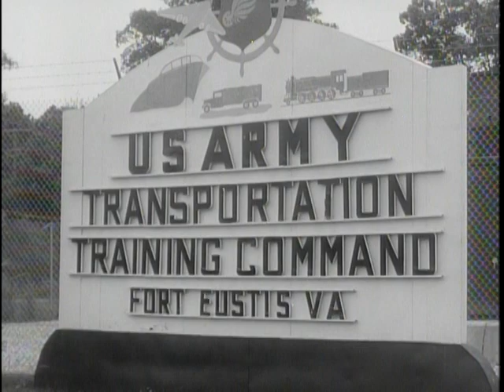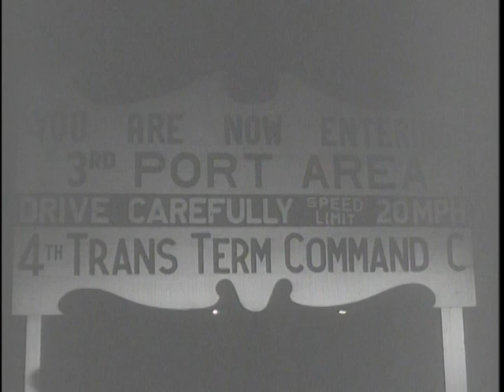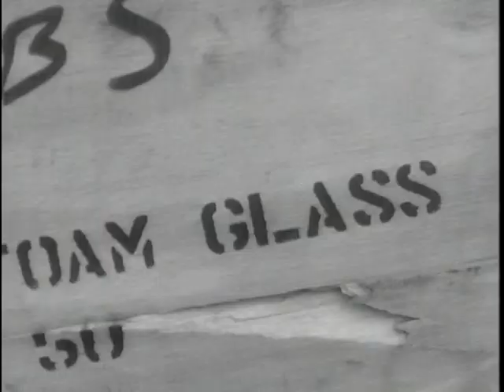Big Picture: DEW Line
Big Picture: DEW Line - National Archives and Records Administration   - ARC Identifier 2569628 / Local Identifier 111-TV-359 - DVD Copied by Katie Filbert. Role of Army Transportation Corps in Artic shown on "THE BIG PICTURE" -- The complex, far-flung network of preparedness by which America keeps itself ready to fend off attack is the story behind this THE BIG PICTURE film presentation.  Beyond the United States, far to the North, stretches the latest link in the gigantic network of sight and sound, the remote radar stations of the Distant Early Warning System which we call the DEW Line. To erect these stations in regions few men had ever seen a short decade ago was an achievement of great proportions. To man them, to keep them operating, to bring in adequate food, clothing, and equipment is another gigantic task -- and a continuous one. The job of carrying supplies and equipment to those remote arctic stations belongs to the Army Transportation Corps. "DEW Line" was filmed by two camera crews whose members followed the East and West Coast Task Forces through their special DEW Line training at Fort Eustis; departure in convoy from Hampton Roads, Virginia, and Seattle; rigors of the trip through the Arctic ice pack; preparations for discharge; and the difficult and diversified conditions encountered at the actual unloading sites.  Today the frozen Arctic is a link in our vast chain of defense -- a chain kept strong by many hardworking individuals, not least of whom are the much traveled men of the Army Transportation Corps.